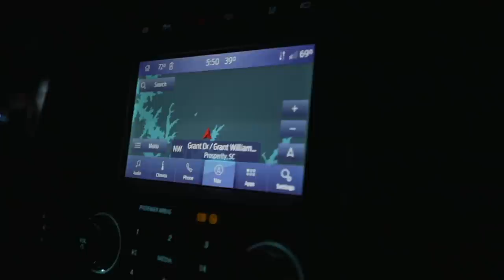Major League Fishing Pro Circuit | Lake Murray BASS FISHING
Fish with me at lake Murray by commenting on this video and following @visitlakemurray on Instagram

Learn how to fish a Swimbait

Ned Rig Videos🎯

Dropshot Videos🎯